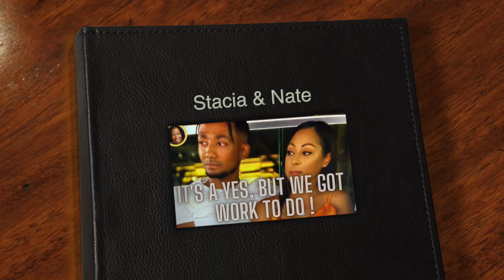Married At First Sight Season 15 Decision Day. It's A Yes! But We Have Work To Do.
marriedatfirstsight Season 15 Decision Day. It's A Yes, But we have work to do.
Tune into MAFS every Wednesday for a new episode of marriedatfirstsightsandiego on Lifetime Channel.

Ask The  Aunties & Uncles Your Questions With This Form.